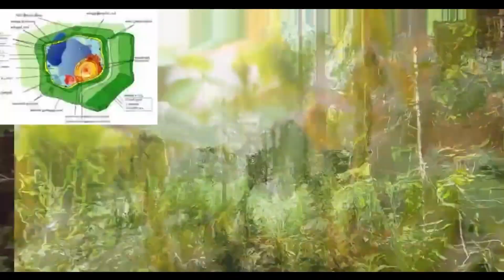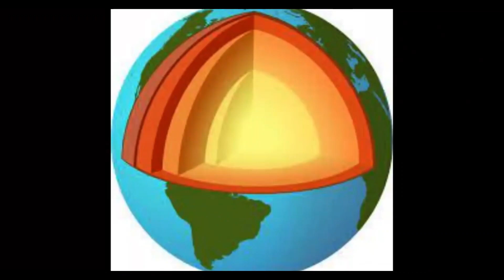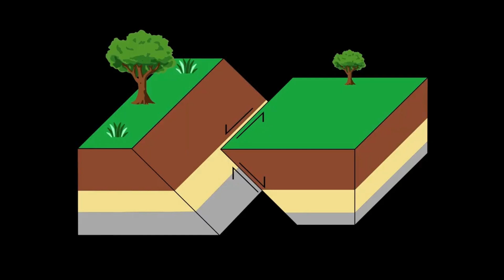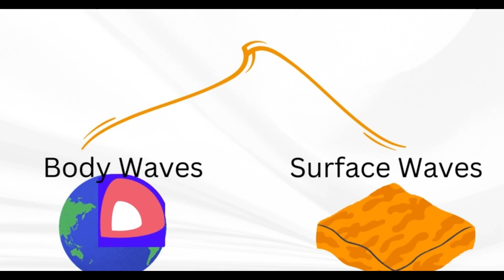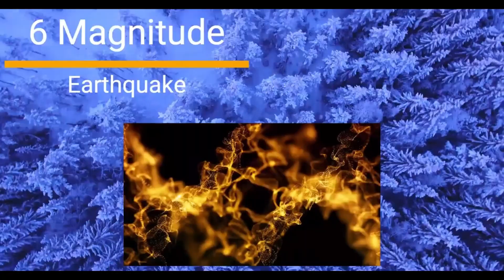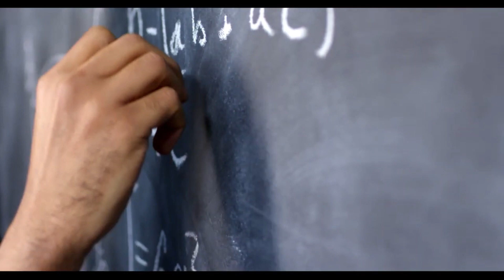MrHello| Rare Moon Color You Have Seen !! 😍 | Mr.Hello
00:00- #14 Whale in Forest
00:30- #14 - Find Enemy
00:52- #13 - Largest Cave in World
01:19- #12- Different Colors Of Moon
01:59- #11 - Bleeding Dove
02:18- #10 - Music Effect On Plants
03:11- #9 - What is EarthQuake ?
07:05- #8 -Pie first Use
07:36 -#7 -Biggest Eyes
07:52 -#6 - I
08:00-#5 - Size Comparison
08:19- #4 - Why Dodo Extinct ?
08:51-#3 - Most Pyramids Country ?
09:30 -#2 - Blue Lava
09:47- #1- When Lighning striked Blind Man